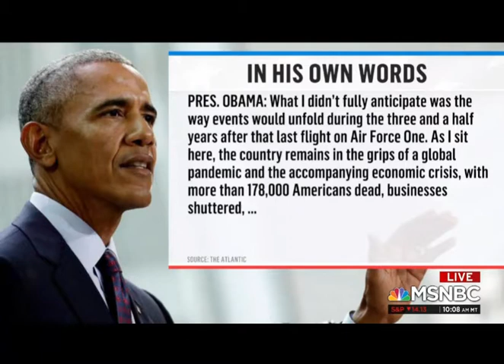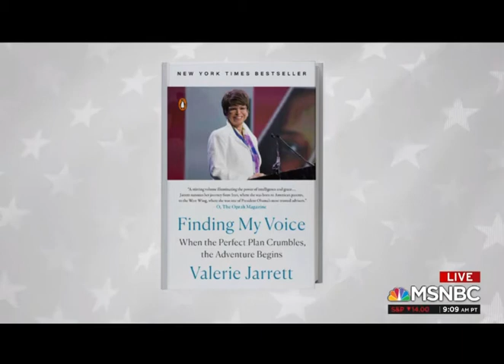Obama: In His Own Words (an excerpt)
Wisdom, gained through experience, cannot be taught - nor play-acted.